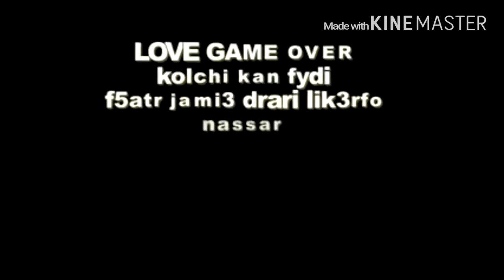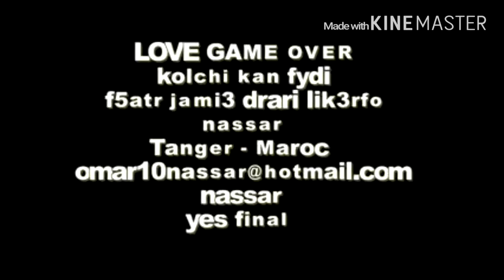Kolchi kan fyedi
Rap tanger
Erour
Tanger
tanjawi